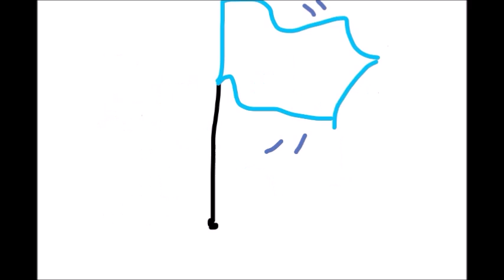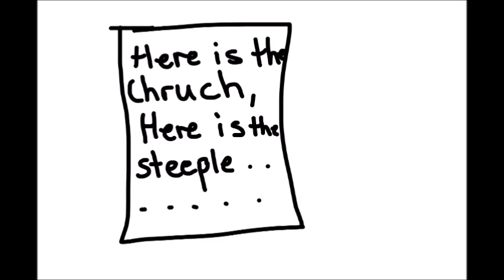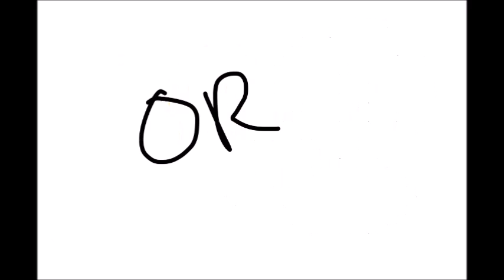Decorative Pillows Cause Breakups!!! [KraftE Animated]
Kaitlyn took some clips of a Cards Against Humanity video we made and decided to animate it ^-^ Watch and enjoy!